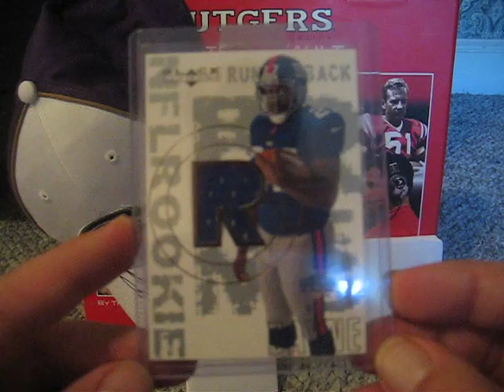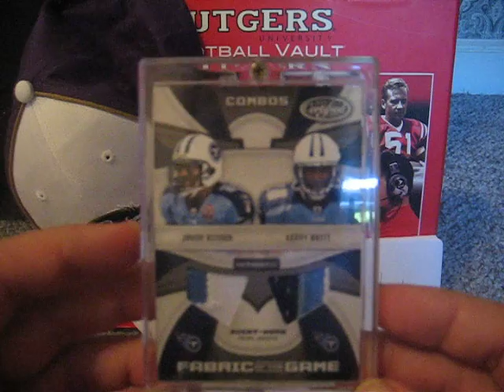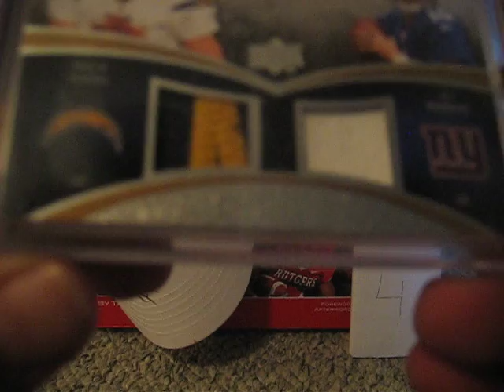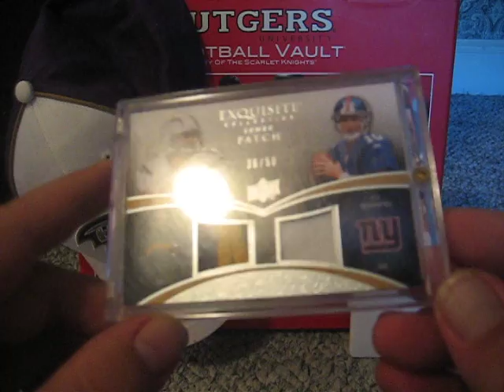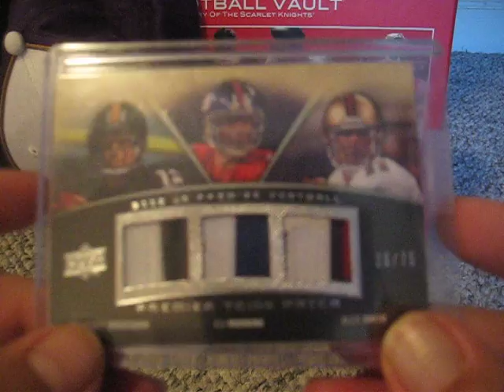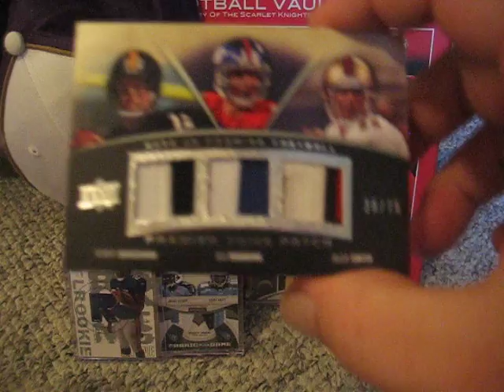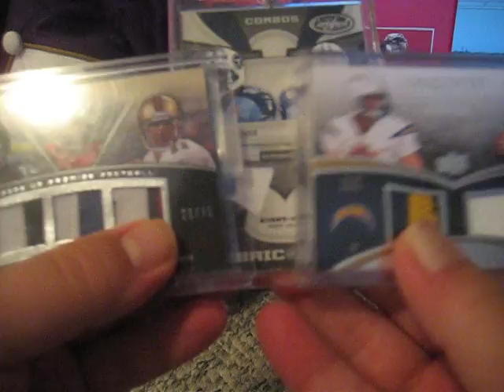WEEKEND MAIL PART 2!!!!!!! FATAL PATCHTASTIC CARE PACKAGE FROM LILMAZ301!!!!!!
WOWOWOW! SUB SUB SUB!

Thanks Tim for the amazing care package! It's been great getting to know you. Go Yanks in the playoffs! Let's bring home # 28!

Have a great Sunday and enjoy the rest of the games!